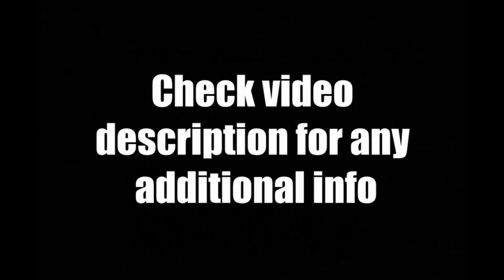Random PS Vita Games To Talk About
Today's March 2021 Playstation Vita News Update Review - Just a random list of games I wanted to show you all.

Games mentioned:
Sayonara Umihara Kawase
Pix The Cat
Summon Night 6